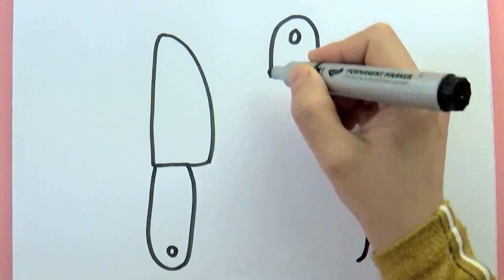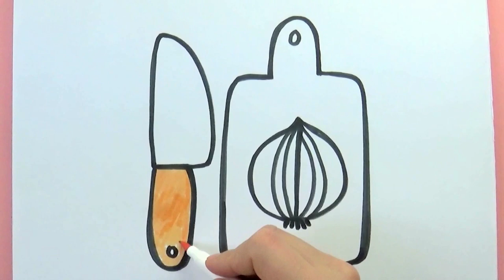How to draw socks and other pictures | Easy drawing | Teaching drawing for children step by step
Teaching how to draw socks and other picter   step by step.

Some vidios from the channel.

How to draw a chicken and summer things

How to draw a duck

How to draw a cute fish

How to draw a cute fox

How to draw a abc and fruits

How to draw a apple with a cute worm

How to draw a castle

How to draw a cute turtle

How to draw fruits and vegetable

How to draw a beaded handbag

How to draw work tools